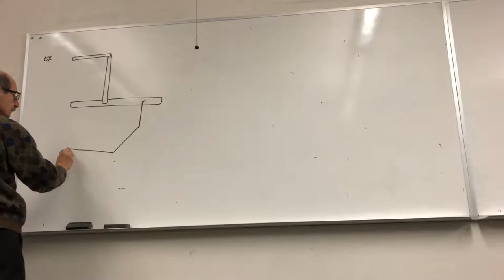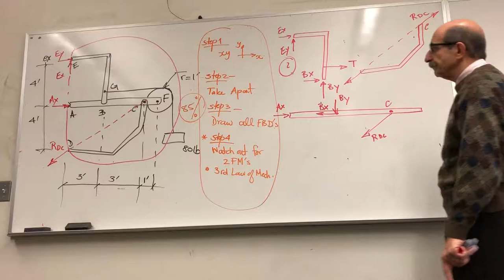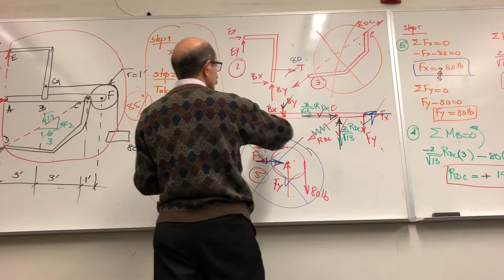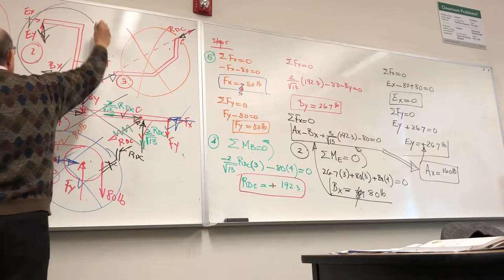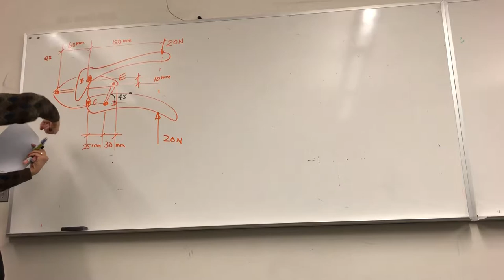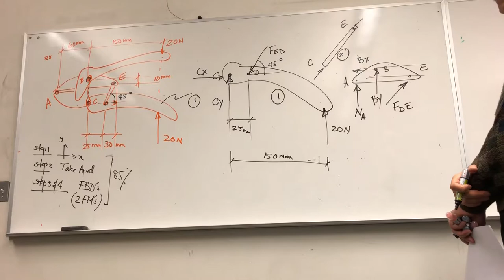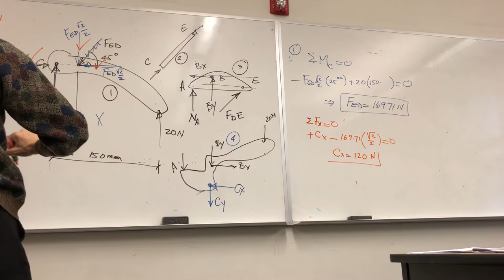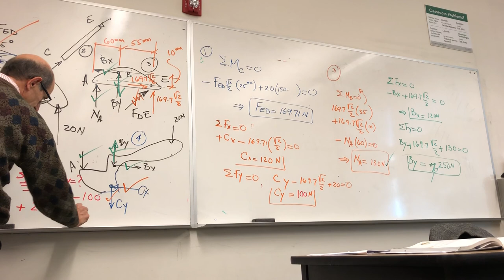Lesson 18 on Statics - Class 1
Frames and Machines- Continued